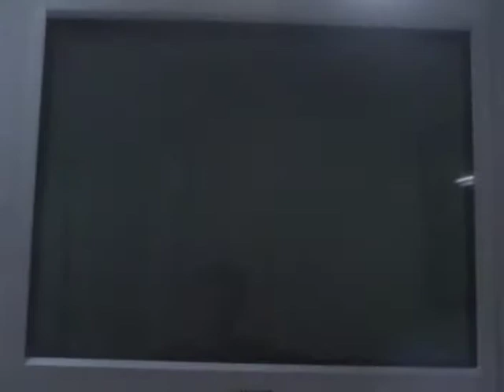let's play new super mario bros. wii part 62